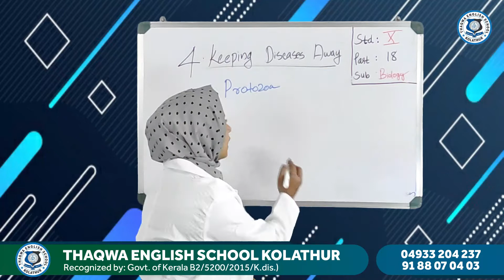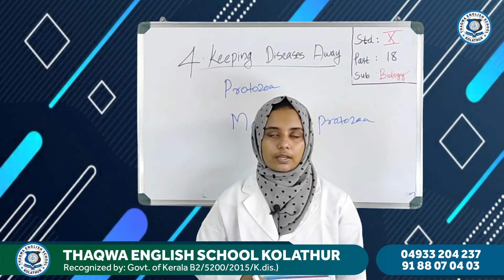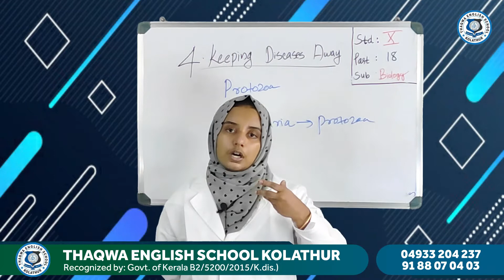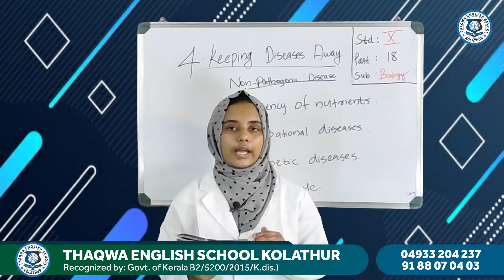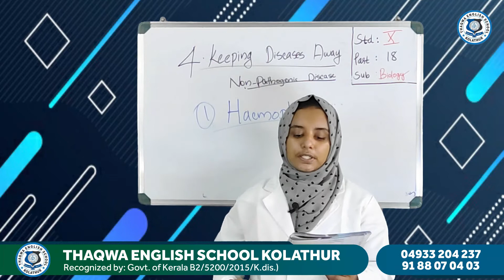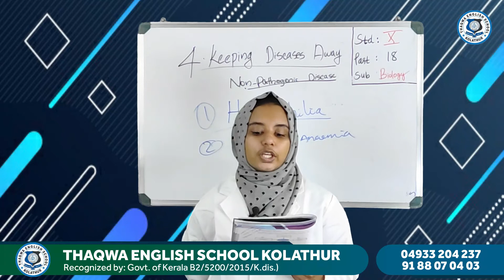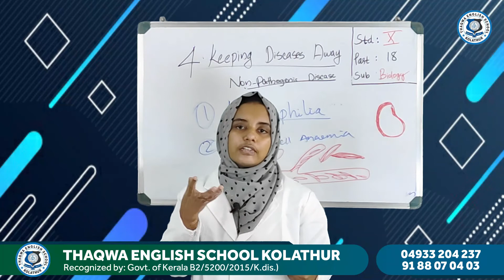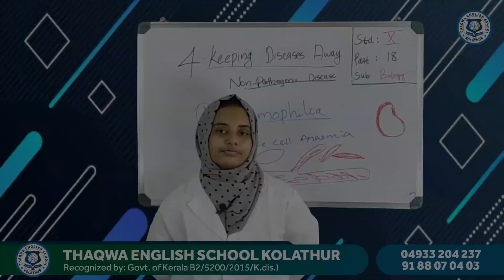Class 10 Biology Part 18 Fashiba